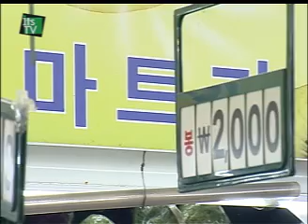[산업전문 뉴스채널 itsTV] 6월 대형마트, 백화점 매출 증가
지난달 대형마트와 백화점 등 주요 유통업체의 매출이 지난해 같은달 보다 늘어난 것으로 조사됐습니다.

지식경제부가 발표한 자료에 따르면, 백화점 매출은 지난해 같은 달보다 8.2%, 대형마트는 2.7% 오른 것으로 나타났습니다.

백화점은 명품이 16.7%, 가정용품이 13.5% 오르는 등 고가의 상품 매출이 크게 증가했고, 이른 장마로 의류부문 매출은 8.2% 증가에 그쳤습니다.

대형마트는 스포츠가 5.5% 증가한 반면, 가전·문화의 매출 감소로 전체 매출이 소폭 상승하는 것에 그쳤습니다.

소비자 구매패턴을 보면, 1인당 구매단가는 대형마트보다 백화점이 62.7%높았는데, 대형마트가 44,859원, 백화점은 72,962원으로 분석됐습니다.